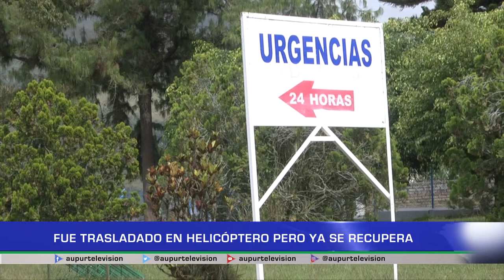Menor trasladado por accidente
Desde zona selvática un menor de edad fue trasladado al casco urbano en un helicóptero del ejército después de haber sufrido un accidente. Este menor se recupera satisfactoriamente.